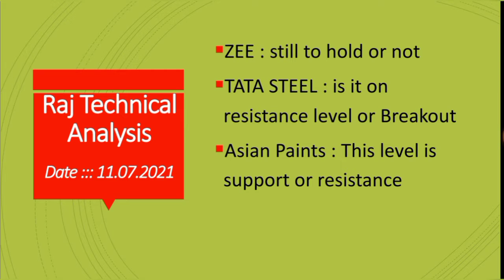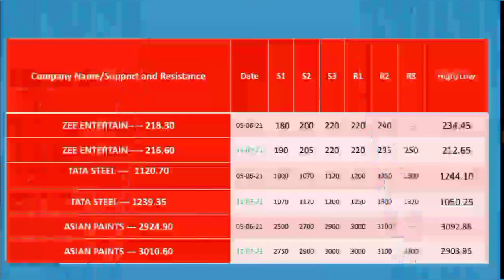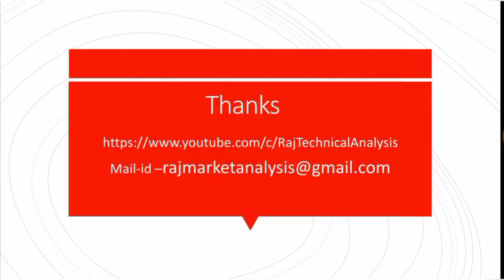zee entertainment share, tata steel share, asian paints share